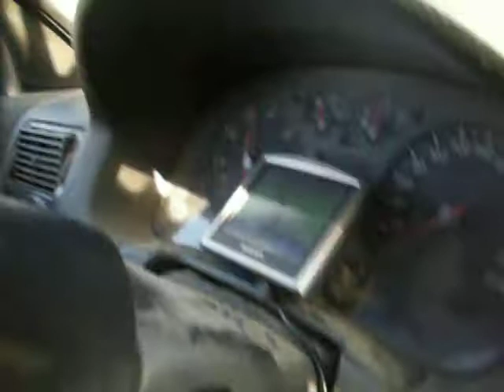finde de lujo!!!!